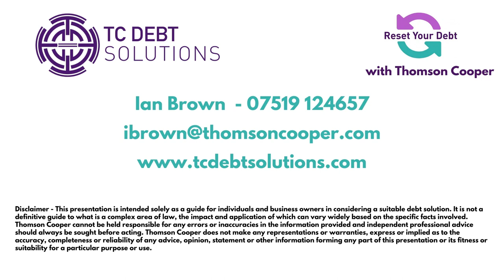Scottish Debt Arrangement Scheme DAS Explained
Personal debt expert Ian Brown from TC Debt Solutions explains how the Scottish Debt Arrangement Scheme or DAS can help those facing debt issues.